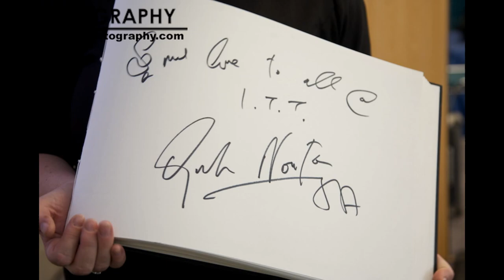Pulp Fiction Kerry Shtyle Award from Graham Norton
Graham Norton visits Tralee Institute of Technology to present the inaugural Creativity Award to two students who dubbed a scene from Pulp Fiction in Kerry Shtyle with a commendation from Quentin Tarantino.For full photo gallery from this event go to my blog